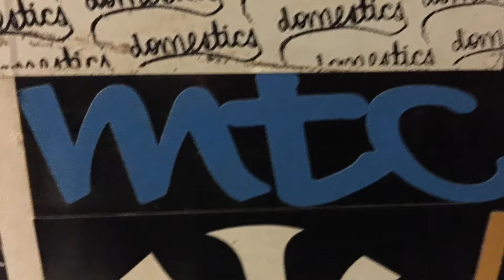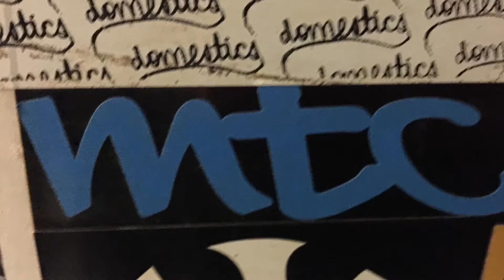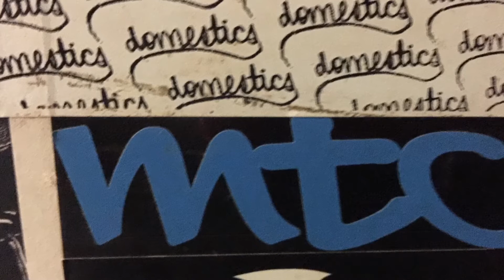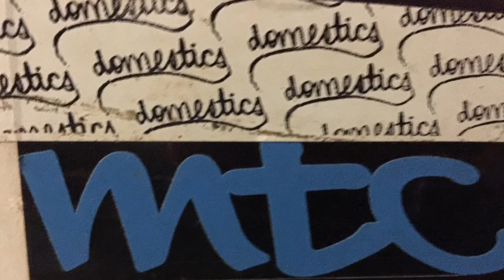Doing For We-M.T.C Productions-YG12-2000